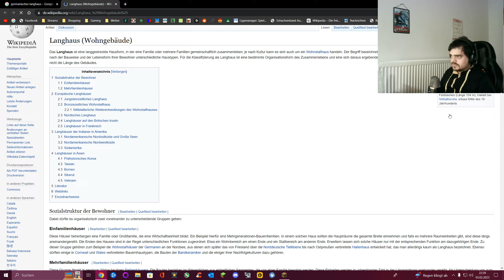Minecraft [DE] [155/200] Das Problem mit dem Ukraine Krieg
Die finale Staffel des Let's Plays. Wir haben nun fest Fuß auf die Welt gefasst. Nun werden wir uns aufmachen Birkelingen und Blitzbergen zu einem neuen Paradies zu schaffen.

Hausregeln:

- Erfrierungen sind deaktiviert
Grund: Gerade weil wir durch unseren Standort sehr oft im Gebirge unterwegs sind, ist es sehr lästig zu sterben, wenn wir in ein Pulverschneeloch gefangen sind. Gerade beim Bauen kann dies zur Folge haben, dass wir möglicherweise Ressourcen verlieren, weil wir in ein Pulverschneeloch gefangen werden könnten.

- Erstickungen durch Wasser sind deaktiviert
Grund: Es gibt bei unserem Kartenmodus sehr oft in Höhlen Wasserstellen, an denen wir nicht richtig weiterkommen. Dadurch entfallen uns viele schöne Orte unter dem Wasser, welche sehr schwer für uns zu erreichen sind. Diese Regel wird deaktiviert, sofern wir eine Angel und ein Brautisch besitzen, um Atmungstränke herzustellen.

- Mods dürfen benutzt werden, solange sie einen logischen Sinn erfüllen und keine Unlogik entsteht. Beispielsweise darf die Timbermod benutzt werden, da es logisch ist, dass Bäume kaputt gehen, sobald diese gefällt werden. So darf auch keine Pistolen- oder Waffenmod etc. benutzt werden, da das Minecraftsetting in diesem Let's Play mittelalterlich angehaucht ist.

Spiel: Minecraft
Entwickler: Mojang [2009}

Gespielt + Kommentiert von:

Emperor Yanka [2023]